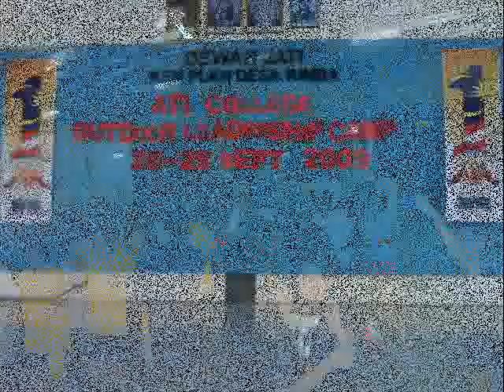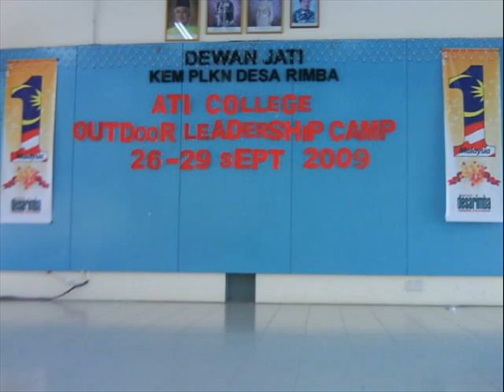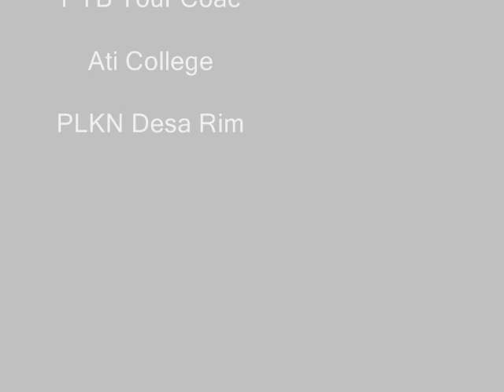2009 ATI college outdoor leadership camp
memory of our leadership camp in Desa Rimba Nantional Service Camp, 4 days 3 night
info how to get there: if you are from E1, its easier by using Kuala Kangsar Exit, turn to Route 1 then Route 76. the camp is located along the Route 76 at your left hand side, goes further is Tangkas Kendiri National Service camp at your right hand side. have fun finding it.
song:Ray Kelly Band-A Breath of Fresh Air